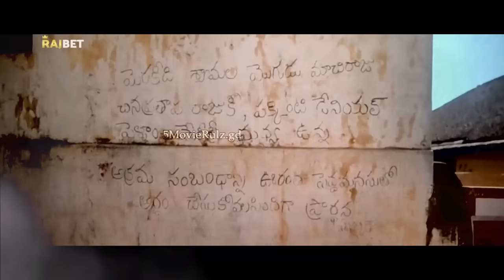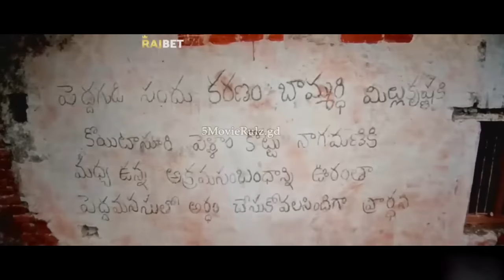ಪ್ರತಿ ಮಂಗಳವಾರ ಅಕ್ರಮ ಸಂಬಂಧ ಇಟ್ಕೊಂಡೋರೇ ಯಾಕ್ ಸಾಯ್ತಾರೆ ? | Mangalavaram Movie Story In Kannada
Mangalavarammovie

Mangalavaram Movie EXPLAINED IN KANNADA
Mangalavaram EXPLAINED IN KANNADA
Mangalavaram  MOVIE KANNADA EXPLANATION
Hollywood Movie Explained in Kannada
Mangalavaram Ending Explained
Mangalavaram Explained
Mangalavaram Movie Explain inKannada
horror movie Kannada explanation
Mangalavaram Movie Explained
Mangalavaram Ending Explained In Kannada
Mangalavaram  Kannada Explanation
Mangalavaram  Ending Explain in Kannada
Mangalavaram  Movie Explainer
Mangalavaram   Story Explain
Curve  Full Movie Story Explain in Kannada
Mangalavaram  Movie Story Explained in Kannada
Mangalavaram Movie  Ending Explained
Mangalavaram Explained

ಕನ್ನಡ ಪಿಕ್ಚರ್
ಹೊಸ ಕನ್ನಡಮೂವೀಸ್
ಕನ್ನಡ ಸಿನಿಮಾ ಜಗತ್ತು
ಸಿನಿಮಾ ಸಂಗ್ರಹ

movies explained
movie explained
hollywood movie in kannada explained
endingexplainkannada
Ending Explained In Kannada
Explained